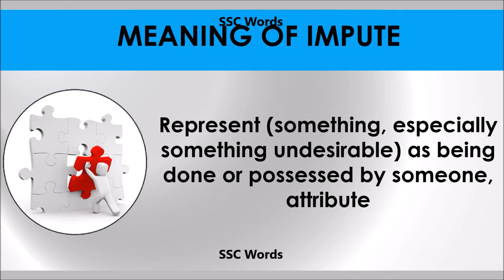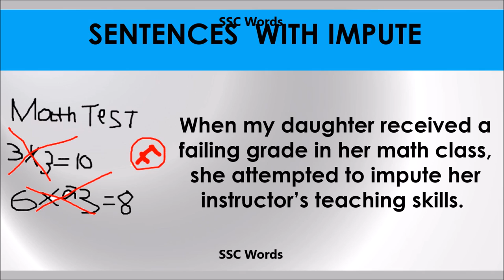Impute # Improve English # Meaning and 5 sentences # GRE CAT GMAT word # SSC Words